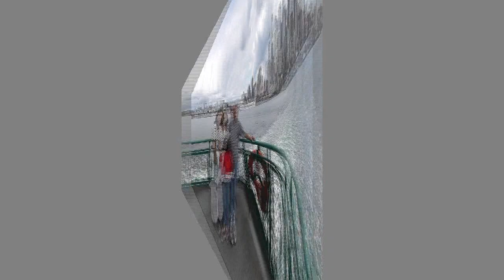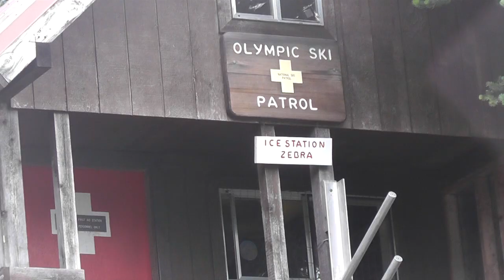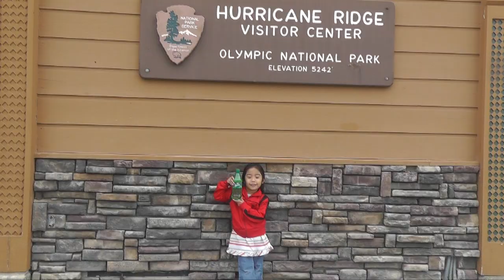GP Friends WA Trip 2011.mpg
Road Trip from Seattle - Port Angeles - Hurricane Ridge - Port Townsend